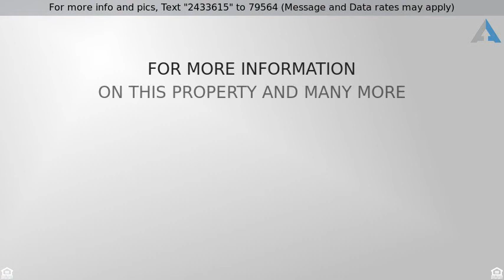Priced at $349,500 - 217 33rd Street SE, Altoona, IA 50009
Home for Sale in Altoona

2 year old resale-just like new! This custom home was built by Ron's Homes in 2017. Almost 2,600 sq ft of finished living space. This bright and open floor plan is sure to impress you. Gorgeous hardwood floors throughout the main living space, upgraded cabinets, large hidden walk-in pantry and granite counter tops throughout. Master en-suite with tray ceilings, walk in closet, dual vanities and zero entry tile shower. Several upgraded features including all wood trim (No MDF), dovetail soft close drawers, Owens Corning Lifetime Shingles, 100% Hardie Plank, Extra wide garage that easily can handle 3 vehicles and Pella Windows/doors. Remaining tax abatement left on this home. Call today to see your new home sweet home!